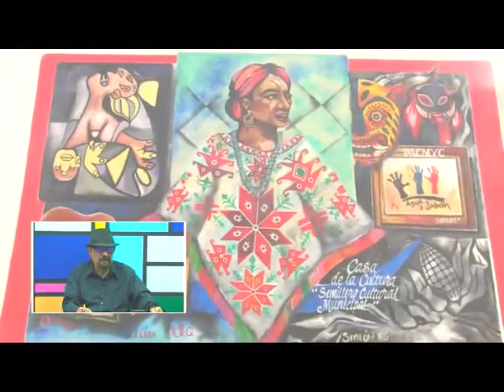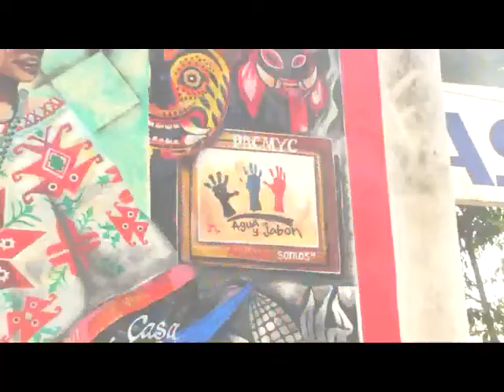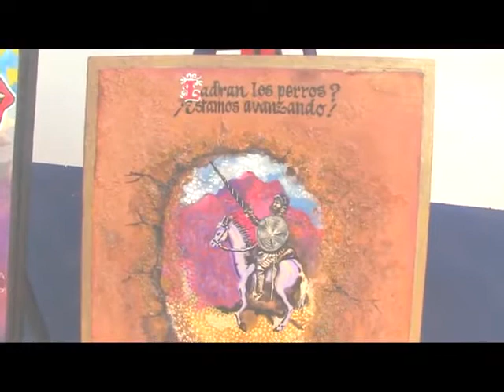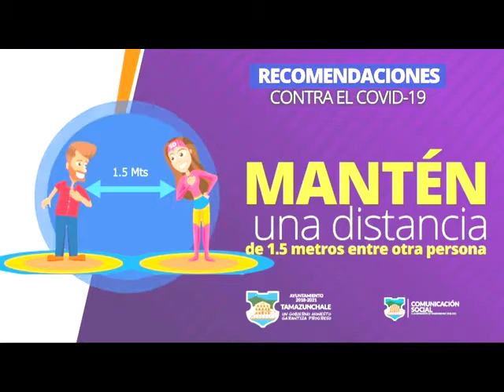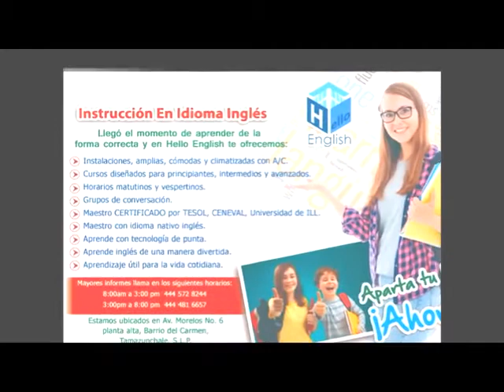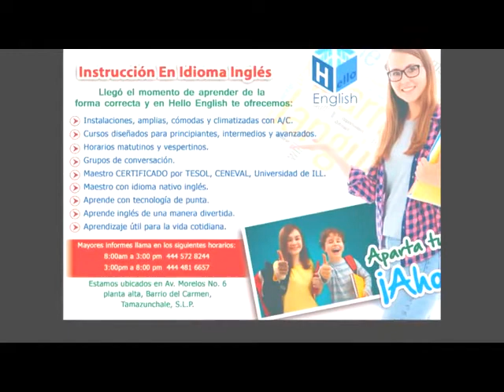Tamaz TV 04 Septiembre 2020